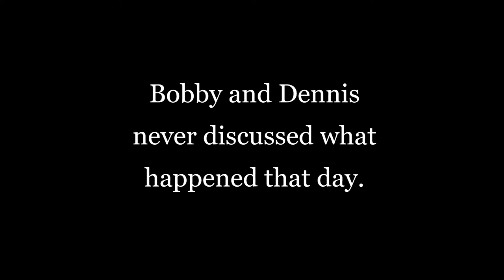BOBBY & DENNIS- A LEWIS COOPER SHORT FILM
My new short film, Bobby & Dennis. Please enjoy.

Lewis Cooper- Movie reviews, action figures, comics and Lego!